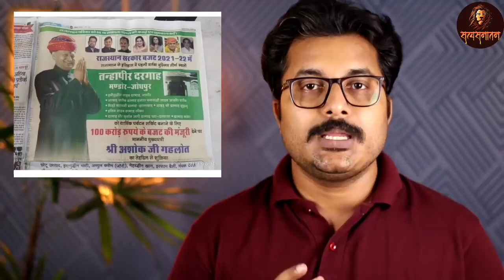Yogi का जलवा कायम, अडंगा लगाने वाली ढोंग्रेस खुद ढह गयी। Satya Sanatan